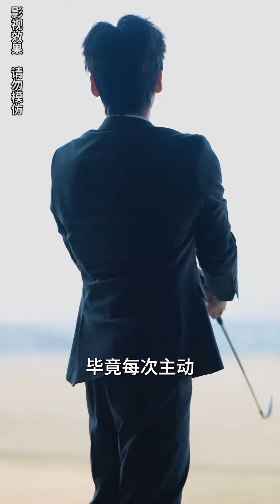EP48-53《萧总的甜心小女佣》灰姑娘为了还债被迫给总裁当女仆，没想到她就是总裁心心念念的白月光！灰姑娘被总裁宠上天！cc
【MultiSub】灰姑娘为了还债被迫给总裁当女仆，没想到她就是总裁心心念念的白月光！灰姑娘被总裁宠上天！《萧总的甜心小女佣》短剧
💓精彩时刻：
00:00 每天更新欢迎订阅Subscribe~
05:00 最新短剧每日更新New Dramas Every Day!